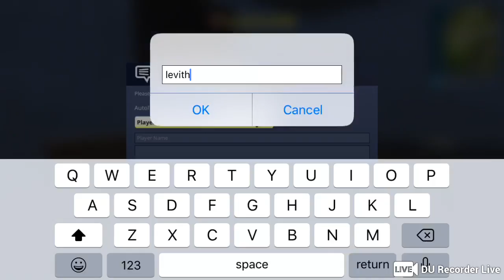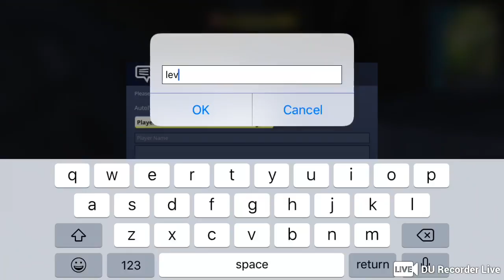Jeff Stewart Live Stream